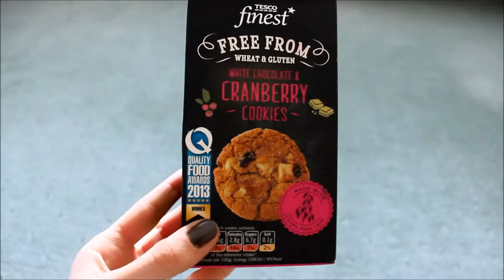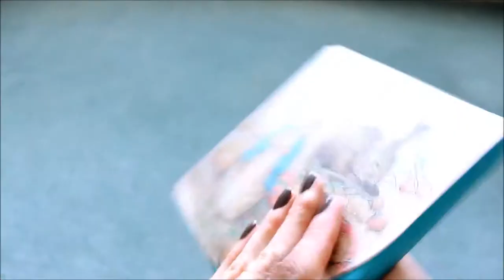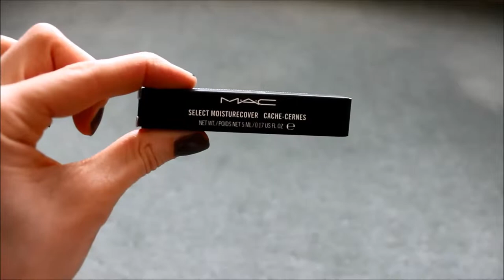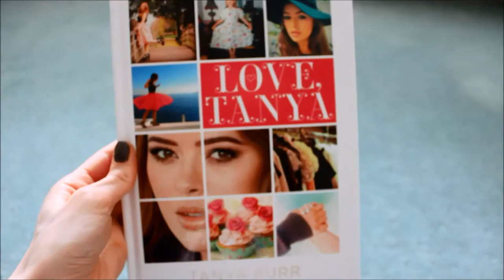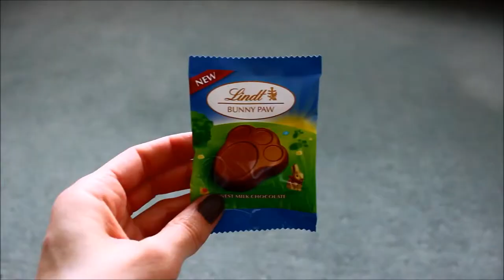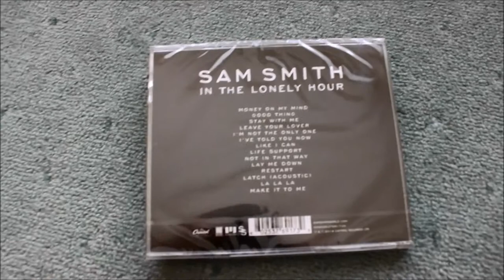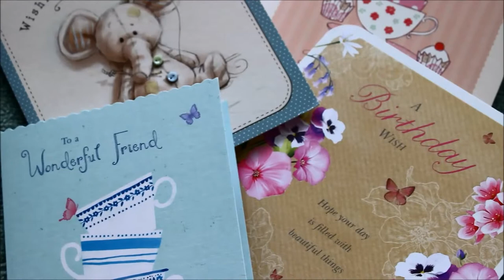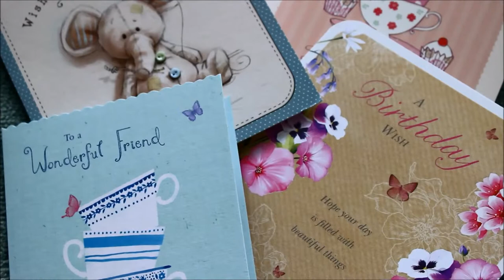Birthday Haul 2015 | accentgirl100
Don't forget to:
Here I am bringing you what I got for my birthday!